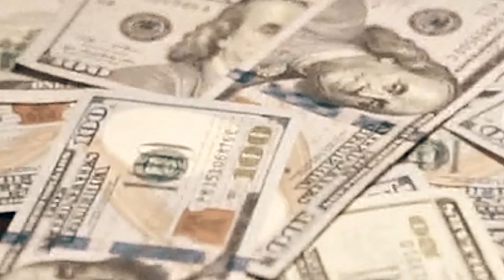LIL Ally - “ Talk 4 Me “ | Dir.@Marcellas2x